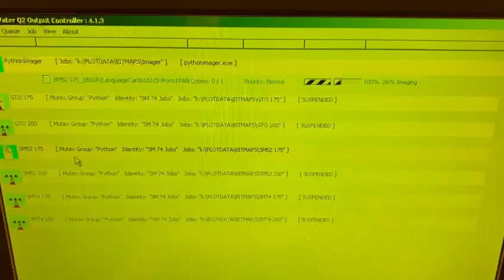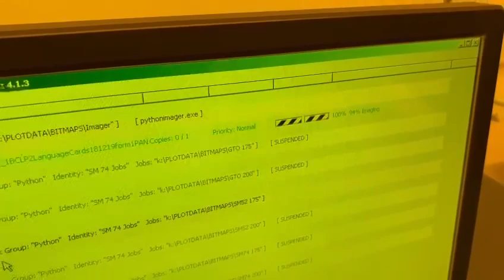Cheap Highwater Python 74 CTP machine for sale Gab Supplies Ltd 2004 Part 2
Cheap Highwater Python 74 CTP Machine - Part 2